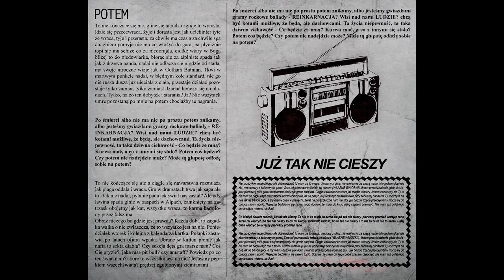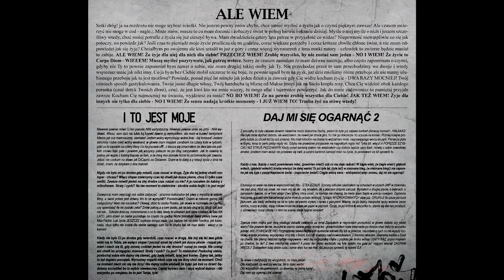4. MERTENZ - Już tak nie cieszy prod. Morph